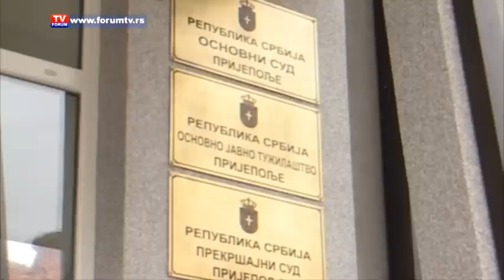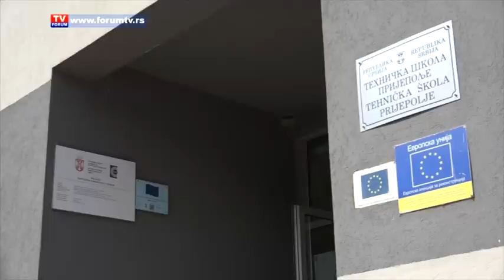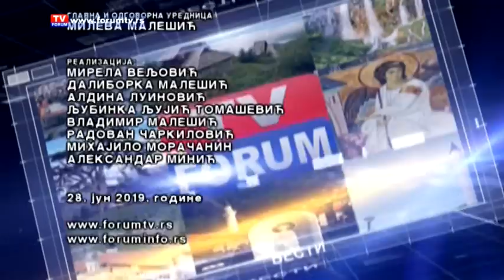TV FORUM 28.06.2019. VESTI